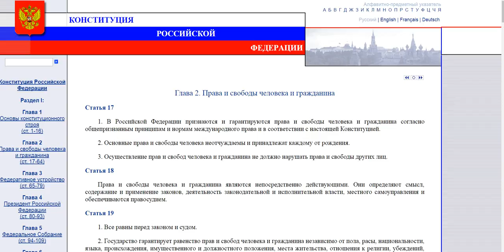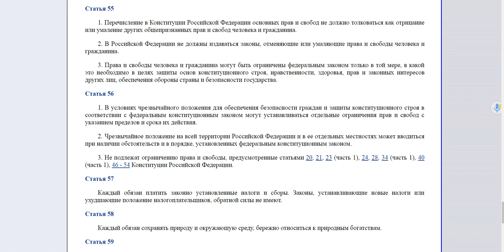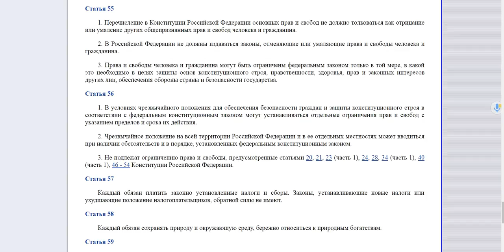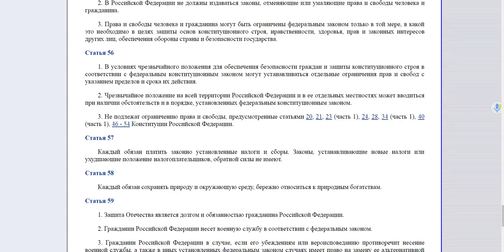Дело Читаем изучаем конституцию страны 0005